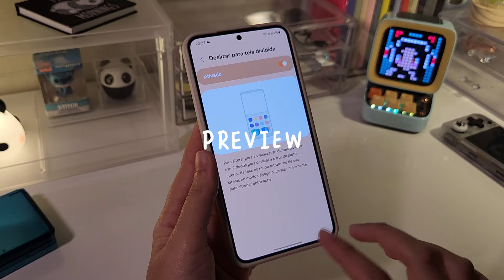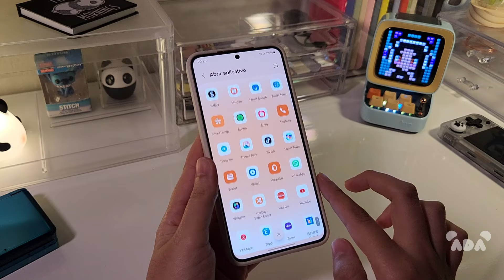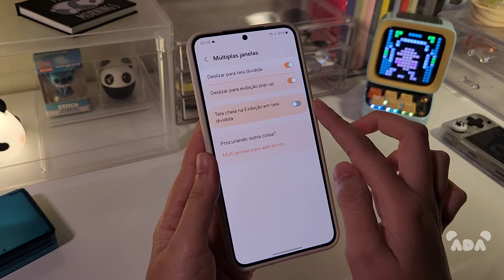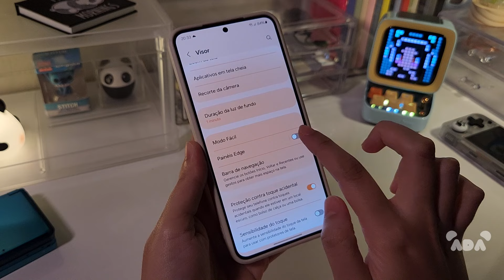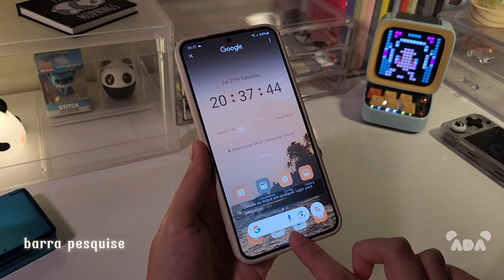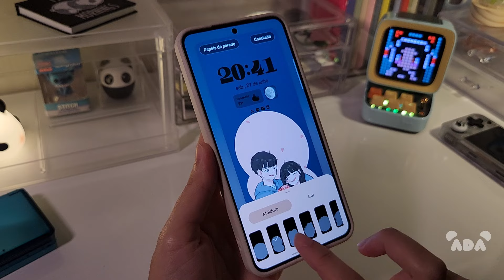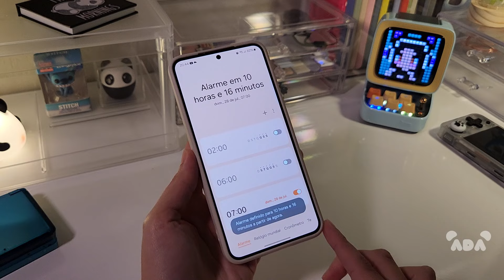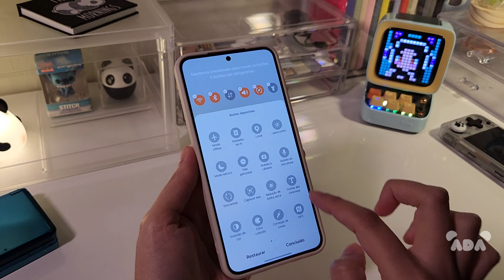top 10 dicas incríveis para seu SAMSUNG OneUi 6.1 | Galaxy s23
Top 10 Recursos da One UI Galaxy ia Deixe seu Celular Samsung ainda mais produtivo...

Dicas 》one ui 6.1
- Tecla lateral
- Labs
- Notificações
- Painel Edge
- Wallpaper IA
- Barra Pesquise
- Tela de Bloqueio
- Customize Alarme
- Galeria
- Centro de Controle

Meu Celular 》Samsung Galaxy s23

● CAPÍTULOS
   00:00 Intro
   00:45 Hello
   01:27 Tecla lateral
   02:16 Labs
   03:46 Notificações
   04:46 Painel Edge
   06:01 Wallpaper IA
   06:54 Barra Pesquise
   07:52 Tela de Bloqueio
   09:58 Customize Alarme
   10:47 Galeria
   12:13 Centro de Controle
   12:54 Bye

■ Se *inscreva* e *Ativa* o *Sininho* , para receber os novos vídeos, conteúdos da *Samsung* e *Xiaomi* aqui no Canal 🤗🐼

■ MY Ada 🐼

🎧 CRÉDITOS DA MUSICA